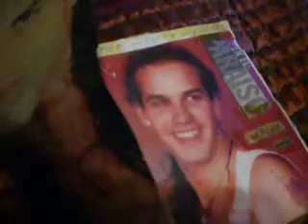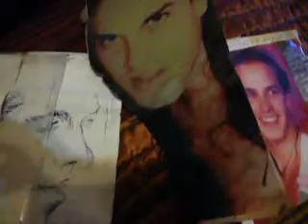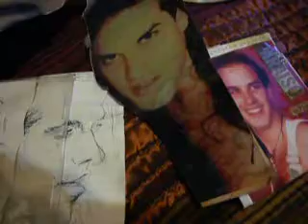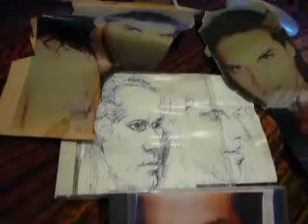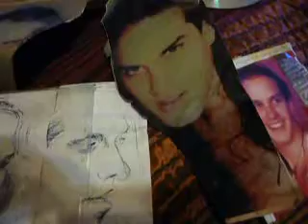gustavo alvarez ,vueltas cd album simple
Voz cantante Gustavo Álvarez,arreglos producción autoria compositor YISUS,grabado en ULTRASTUDIOS ,PALERMO HOLLYWOOD 1998,ba,Argentina.